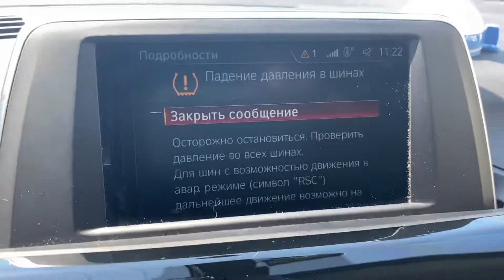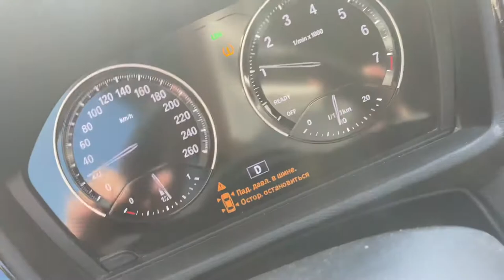Сработал датчик давления в шинах на БМВ Х1.